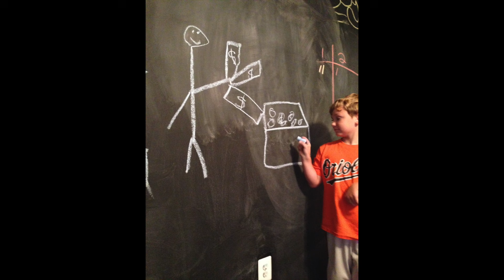2024 Logan Hipkins Graduation